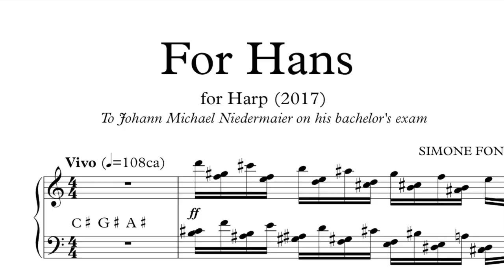Simone Fontanelli - For Hans - for solo harp (2017) Johann Michael Niedermaier, harp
Simone Fontanelli
- For Hans - for solo harp (2017)
Johann Michael Niedermaier, harp. WP - Mozarteum University, Salzburg

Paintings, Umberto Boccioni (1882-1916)